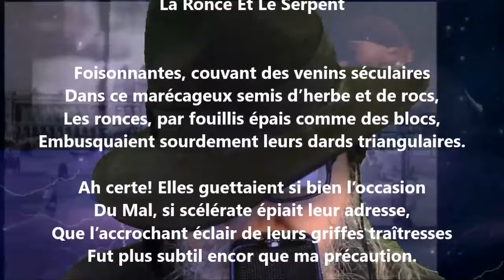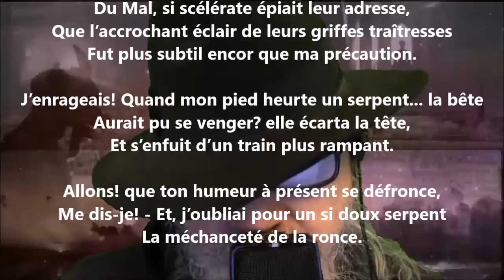La ronce et le serpent - Maurice Rollinat lu par Yvon Jean